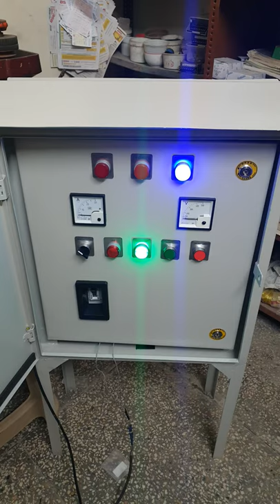water fountain Control panel/water pump control panel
water fountain Control panel
water pump control panel

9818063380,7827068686